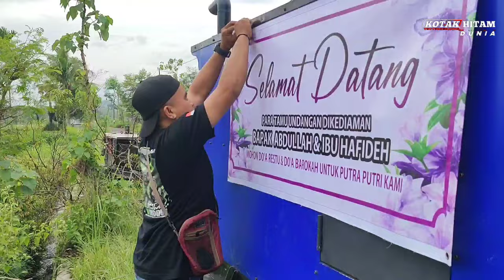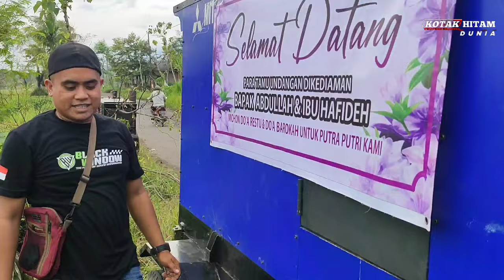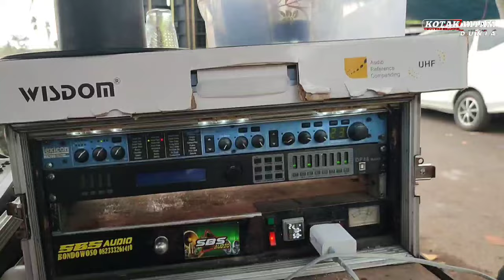BONGKAR SPECK SOUND TEMBAK DI ACARA TRAHIR NGERI SOUND SYSTEM INI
Acara
 hajatan horeg

SBS audio

Salam